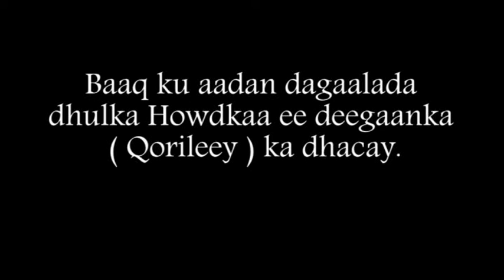MUUQAAL DHAMAYSTIRAN BAAQ KU SOCDA DAGAALADA QORILEEY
MUUQAAL DHAMAYSTIRAN BAAQ KU SOCDA DAGAALADAQORILEEY